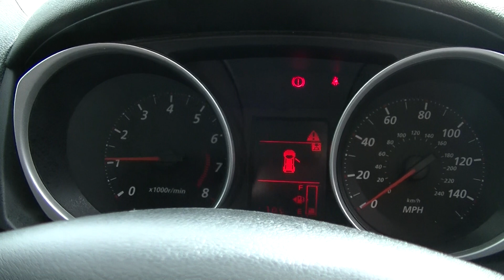NOTTINGHAM LOT 10 MITSUBISHI ASX AU11LBO